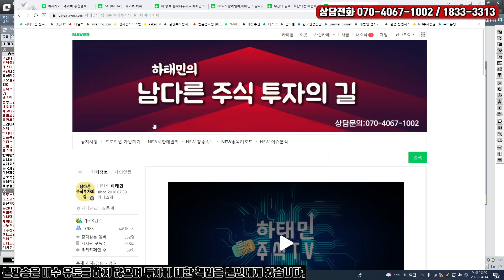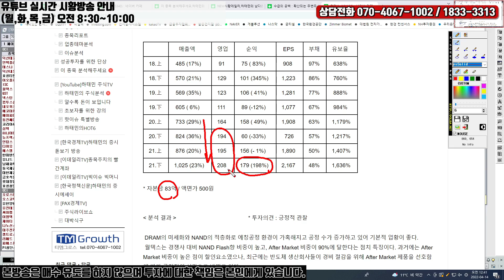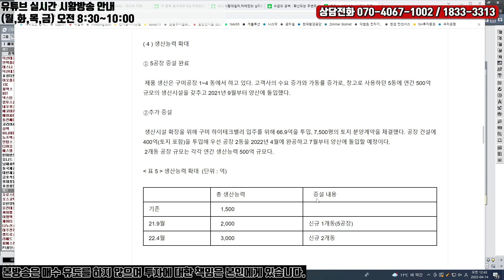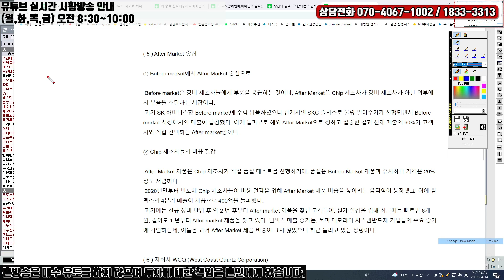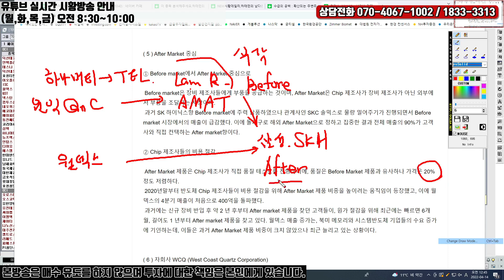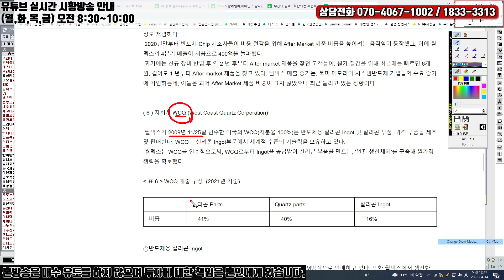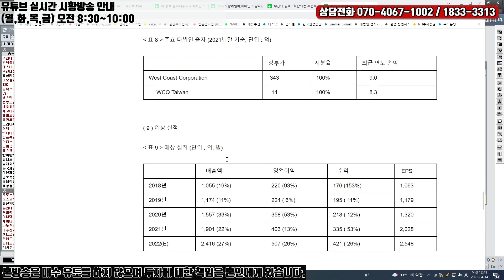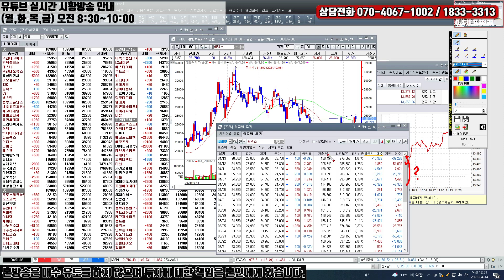[하태민의 주식분석 #244] 월덱스(101160) : 견고한 업황 + 성장성